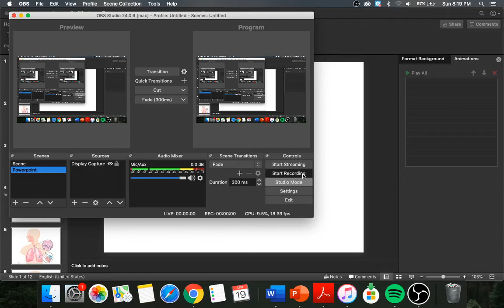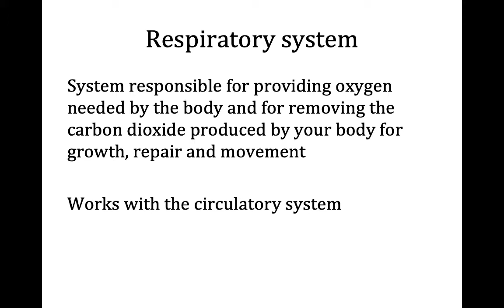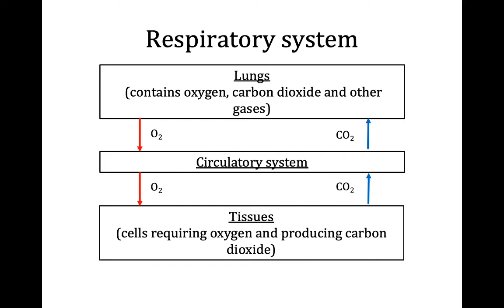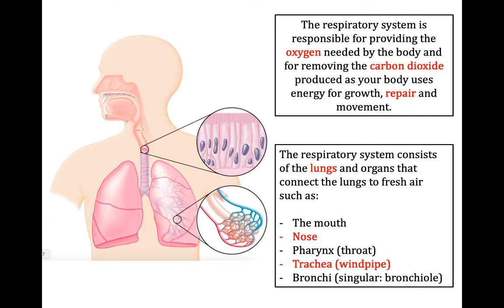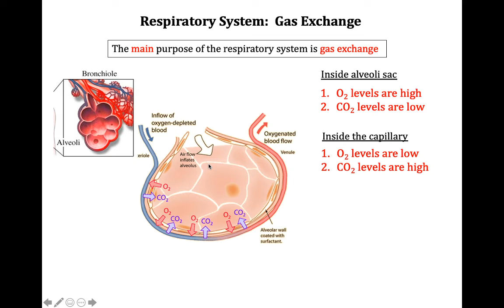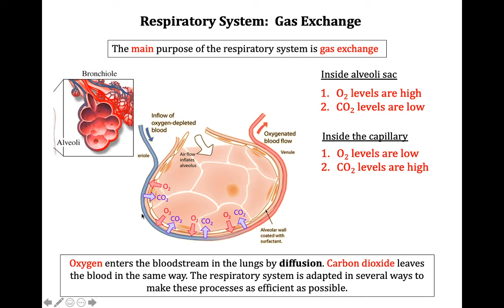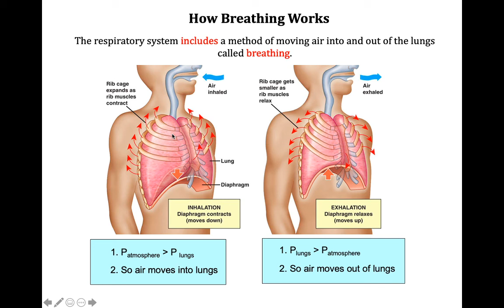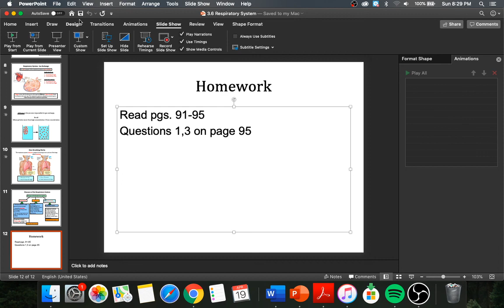3 6 The Respiratory System